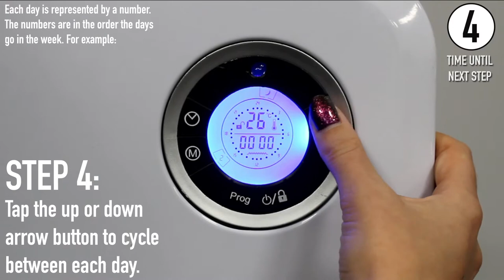Futura Digital Panel Heater | Setup Guide: How to programme the day & time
In this short video, we show you how to set up the date and time for your Futura Digital Panel Heater.